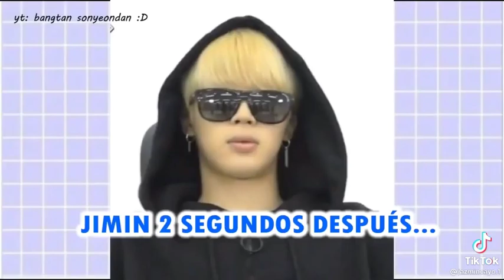Taehyung trata de abrir un paquete con los dientes y Jimin durmiendo